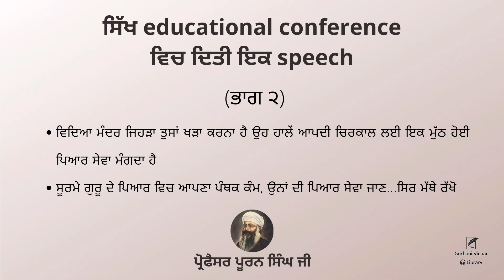Sikh educational conference vich ditti ek speech (part2)| Professor Puran Singh Ji|Spiritual Writing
Sikh educational conference vich ditti ek speech (part2)

ਸਿੱਖ educational conference ਵਿਚ ਦਿਤੀ ਇਕ speech (ਭਾਗ ੨)

* ਵਿਦਿਆ ਮੰਦਰ ਜਿਹੜਾ ਤੁਸਾਂ ਖੜਾ ਕਰਨਾ ਹੈ ਉਹ ਹਾਲੇਂ ਆਪਦੀ ਚਿਰਕਾਲ ਲਈ ਇਕ ਮੁੱਠ ਹੋਈ ਪਿਆਰ ਸੇਵਾ ਮੰਗਦਾ ਹੈ
* ਸੂਰਮੇ ਗੁਰੂ ਦੇ ਪਿਆਰ ਵਿਚ ਆਪਣਾ ਪੰਥਕ ਕੰਮ, ਉਨਾਂ ਦੀ ਪਿਆਰ ਸੇਵਾ ਜਾਣ...ਸਿਰ ਮੱਥੇ ਰੱਖੋ

playlist link 👇🏼